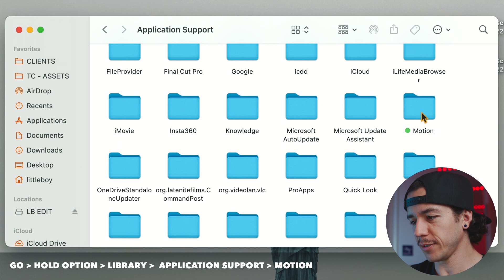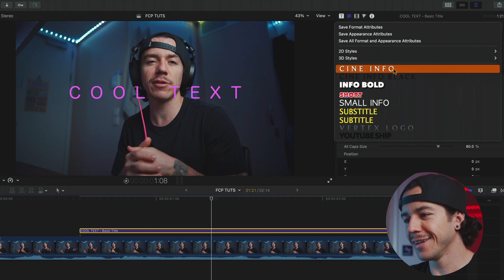How to Delete Custom Texts in Final Cut Pro